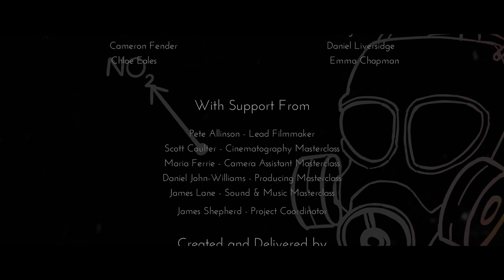NO2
When the Earth runs out of oxygen, Cameron (played by Emma Chapman) is forced to go out on a perilous mission to survive in this apocalyptic land. However, she runs into a bit of trouble along the way!

The first of three projects I had a hand in when I attended the BFI Film Academy! We all had a great time on this one despite its serious tone. I personally had a hand in writing and directing as well as throwing myself into the world of acting with my character Ash.

and

I hope you enjoy NO2!